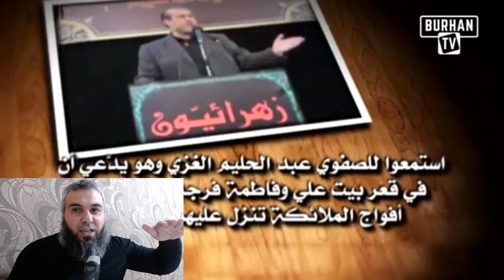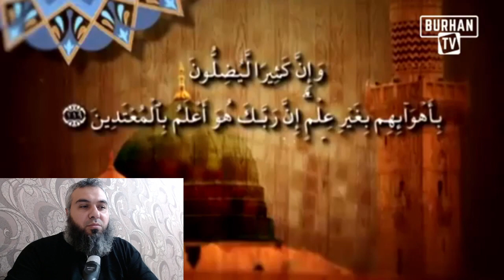Şiəliyi Taniyaq - Hz Əlinin evindən Allahın Ərşinə yol vardır 13-cü VİDEO